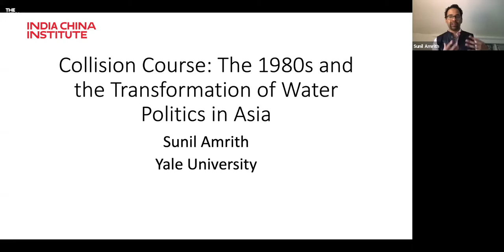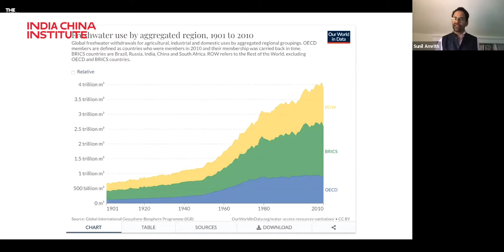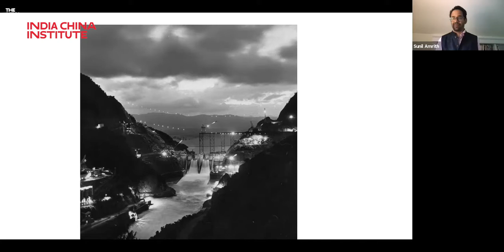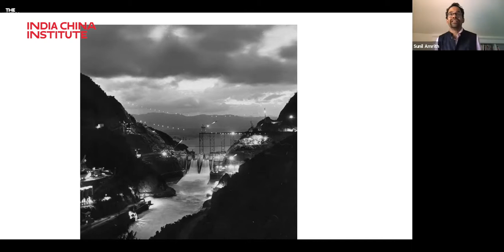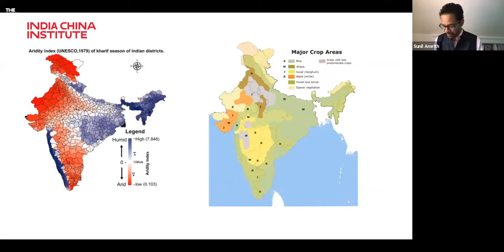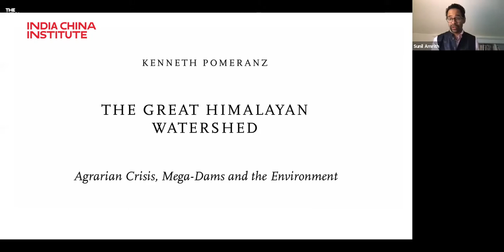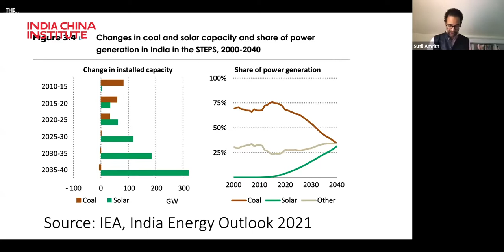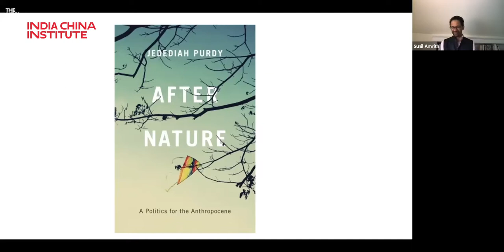Collision Course? The 1980s and the Transformation of Water Politics in Asia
Until the 1980s, water featured relatively little in discussions of India’s relations with China. This talk delves into the history of that transformative decade of the 1980s, when first China and then India developed ambitious plans to dam the upper reaches of the Himalayan rivers, giving rise to new fears of future water conflicts. It seeks to situate those transformations in longer historical trajectories, going back to the mid-twentieth century. Our ways of envisaging the problem of shared water continue to be constrained by the models and choices made at the moment when China and India began their ascent to global economic power.